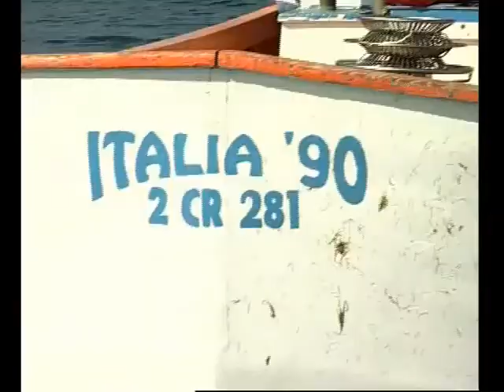cirò marina 2 sereno e variabile